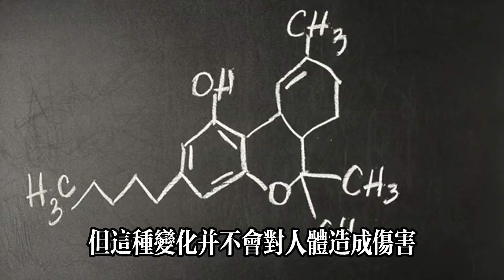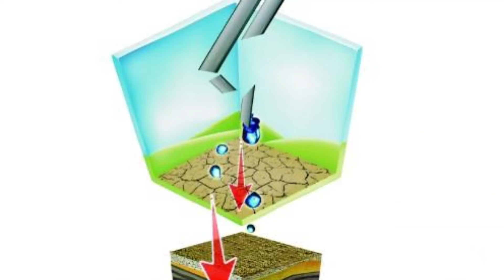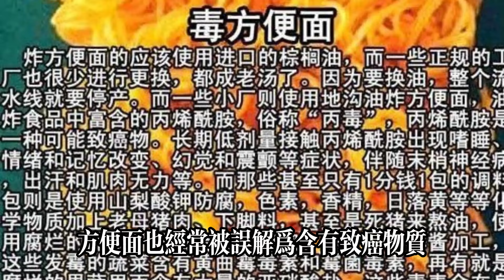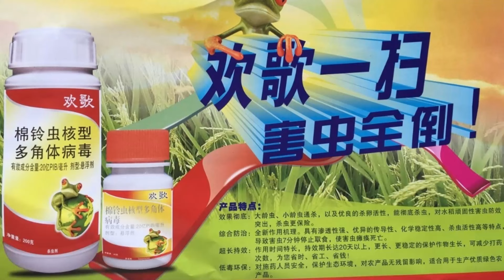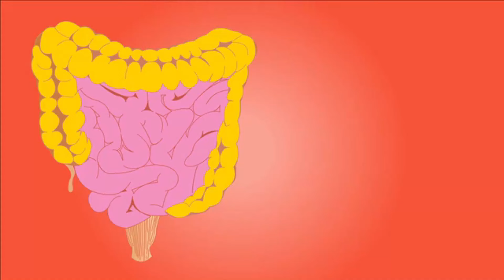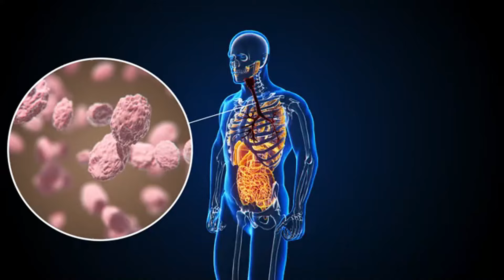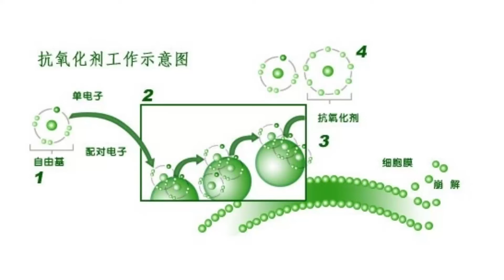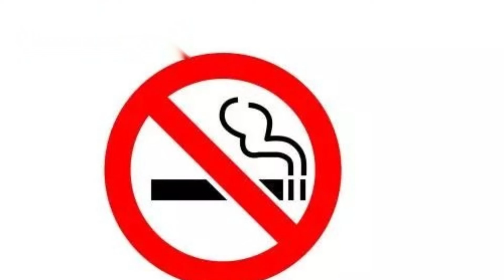味精、節能燈、方便面致癌？揭開謠言真相，關注真正的健康風險#健康常識#養生保健#健康#健康飲食